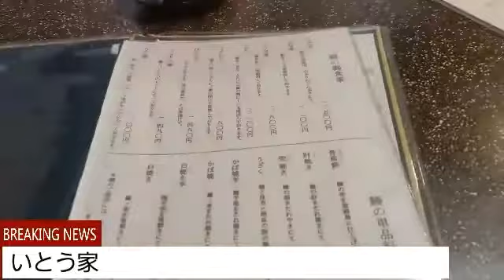いとう家！ウナギが美味しい那須塩原の名店行ってきたよ！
那須塩原にあるウナギが美味しい名店です。